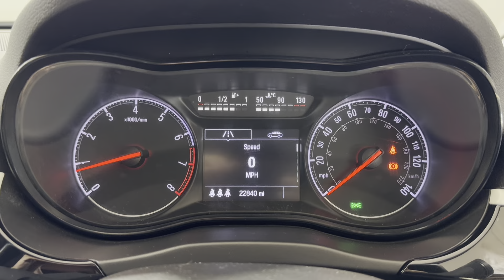VAUXHALL CORSA 1.4 Griffin 5dr